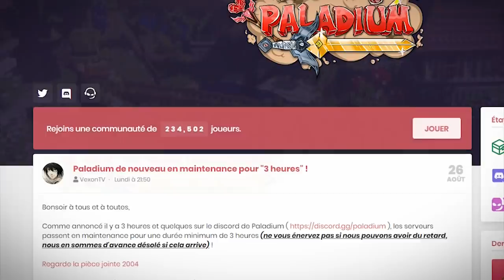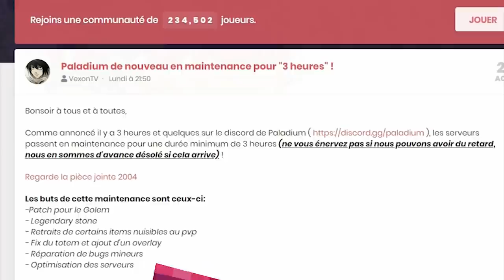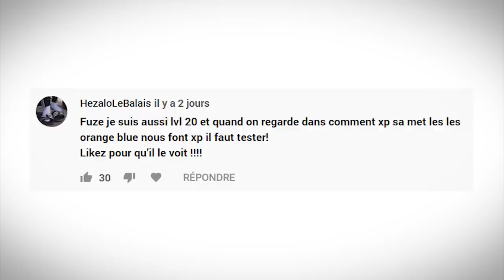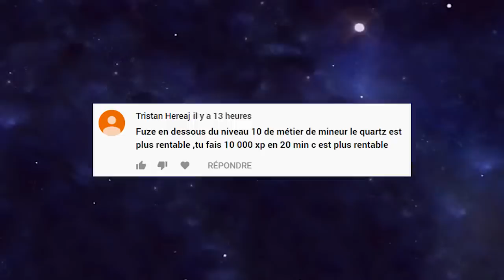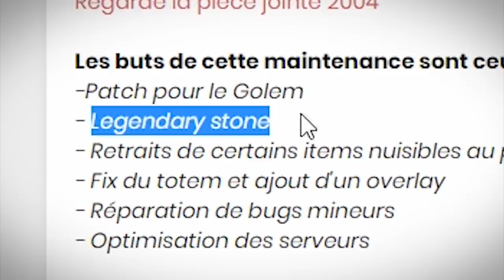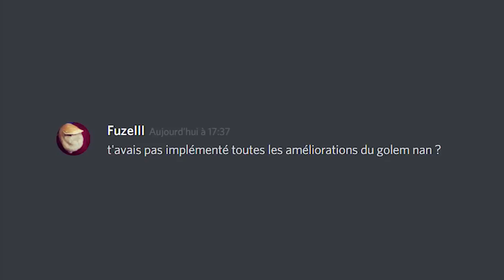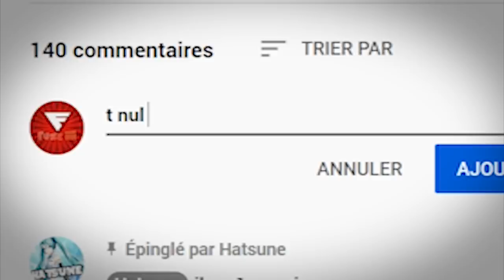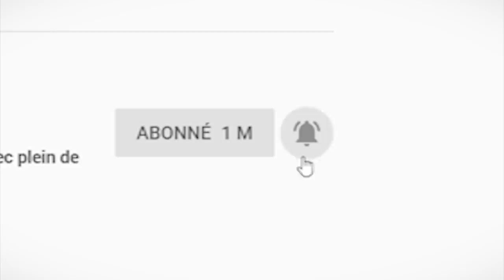CET ITEM A FAILLI CASSER LE SERVEUR... - Episode 27 | Paladium S6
Aujourd'hui on va faire joujou avec l'item cheat qu'on a trouvé dans la base des joueurs qu'on a pillé. Après quelques tests en solo je me suis rendu compte que cet item avait le potentiel de rendre toutes les bases pillables facilement. Mais...